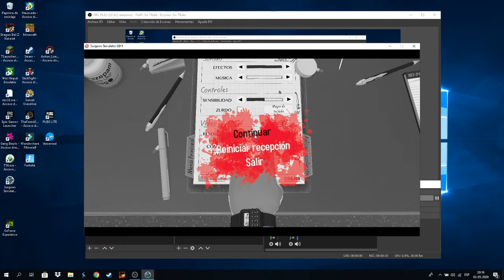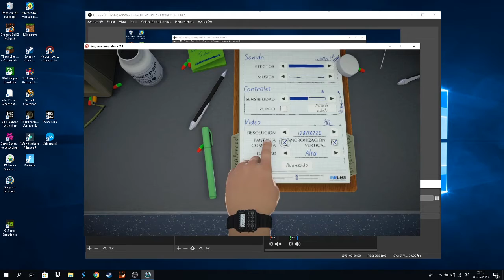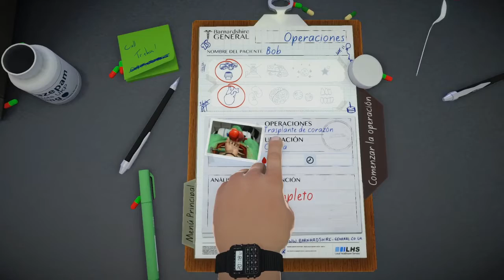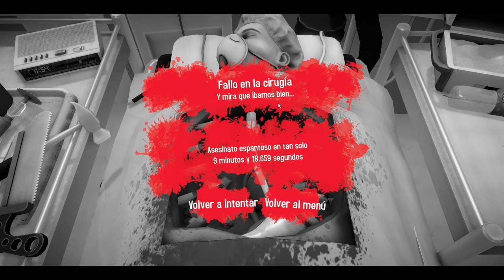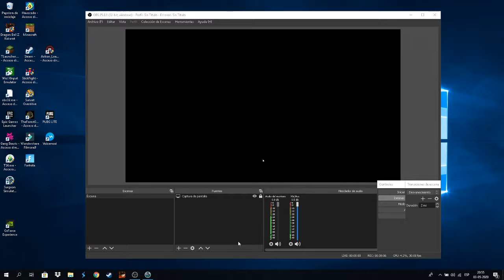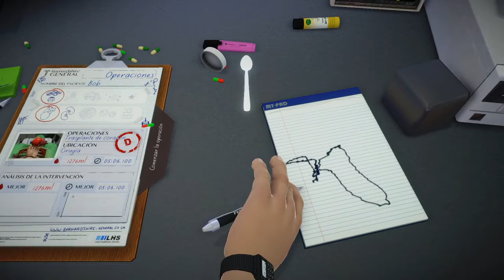Matando por deber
Juego viejito pero e entretiene